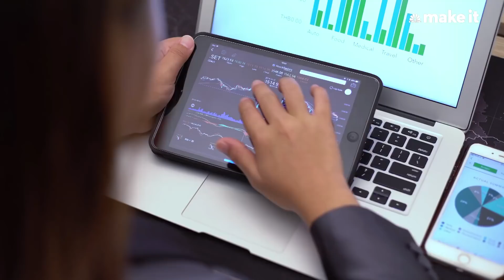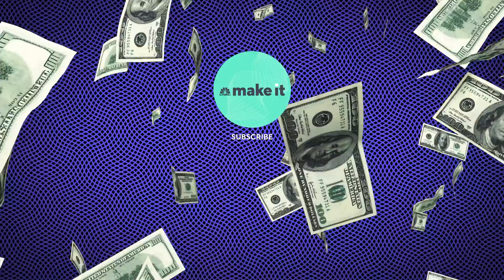'Million Dollar Listing' Host Josh Altman: How To Be A Master Negotiator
Real estate agent and host of "Million Dollar Listing," Josh Altman, gives tips on how you can negotiate in real estate.

As a real estate agent, my first interaction with a client is everything. If I come in strong with confidence and style, I set the tone for the whole deal. The client will like what I give and they’ll want to get more of it.

Essentially, if you want to grow your business and make a lot of money, master these 10 rules for making a positive first impression:

1. No narcissism, ever

Runaway ego kills interaction. If a person says, “I just bought a ranch in Montana,” and you reply with, “I have an island in the Caribbean,” you’re not having a conversation, you’re just talking s---.

Start a pissing match with your clients and you’ll lose business opportunities and money. When you open your mouth, gear your words toward what the other person says, not whatever is running through your head.

2. Listen

Listen like your life depends on it, because your business does. It also shows you respect them (people can tell when they’re being ignored).

You might also run into the type of person who asks questions just so they can cut you off and talk about themselves. Don’t be tempted to talk back. Keep your mouth closed and your ears open. Try to really get to know the person and think of negotiation tactics.

3. Kill the jargon

Industry jargon turns people off, and at best it makes them feel insecure about what they do and do not know. Speak with simplicity, transparency and clarity.

Fancy words used unnecessarily make you sound like a fool. Be real. Be confident. Be consistent. Be relatable. Be human. Or lose money.

4. Catch their draft

Psychological studies have found that people are attracted to people who are similar to them. If you’re talking to someone who speaks softly, calm your voice and back up. Don’t overwhelm them. The goal is to make them feel comfortable talking to you.

5. Dress the part

Dress in a style that screams “success” because that’s what you want to convey to others. At all times, have clean and polished outfits in the trunk of your car. You never know when you’ll need them. Preparation is key.

6. Act the part

This coincides with “dressing the part.” Some call this “fake it ’til you make it,” but it’s not the same thing at all.

There was a time in my life when I wanted to lose weight, so I’d put on workout clothes, eat healthier, got my a-- to the gym and surrounded myself with people who also enjoyed exercising.

7. Compliment a bit

Listen to the other person’s needs and reinforce their opinions.

As a real estate agent, I often compliment potential clients or listings. I look for the elements of the property I like and tell the owner. “That facade has incredible detail.” “Wow, is that wooden mantle hand-carved?” “I love the stone work.”

8. Make eye contact

This is standard advice for human interaction. It’s Body Language 101: Look ’em in the eyes. If your eyes dart about as you talk, you’ll give the impression that you have something to hide.

A second of eye contact is all you need. Meet the other person’s eyes before fixing your gaze on whatever it is that they’re talking about. Every few moments, again look them in the eyes.

If you’re naturally a fidgety person and eye contact makes you uncomfortable, get over it. Figure it out. Practice.

9. Rock through it

There was this incredible wide receiver for the Pittsburgh Steelers named Hines Ward. No matter what happened in the play — dropped passes, rough tackles, passes overthrown — the man smiled. Everyone liked him. Everyone rooted for him.

Meanwhile, all the other athletes were moping up and down the field and kicking over Gatorade coolers. And then there was Hines Ward, looking like the Cheshire Cat. Energy attracts energy, so keep a positive attitude.

10. Know your role

Don’t speak out of turn. Don’t shame. Don’t run your mouth. People can be weird. Let them be. Look for deeper points of connection.

If I’m being shown a listing by a potential seller, I’m looking at the house, sure, but I’m also starting a relationship. No one likes to be sold or hustled. They like to be understood and respected.

Investor who became a millionaire at 26: ‘To make a lot of money, master these 10 rules’ | CNBC Make It.